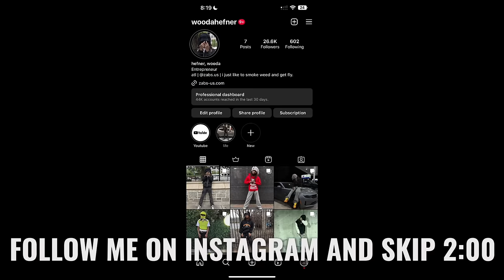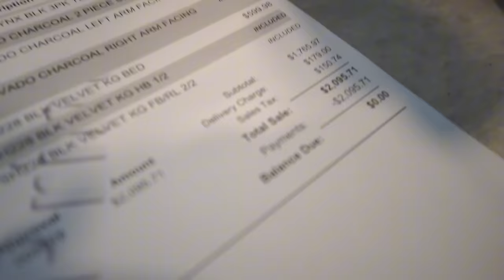We Get FADED For A Living